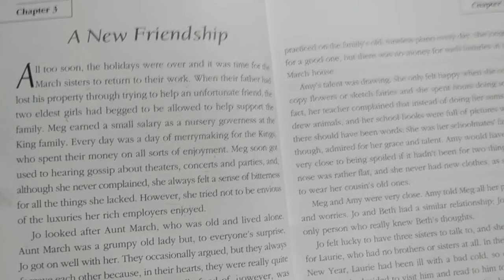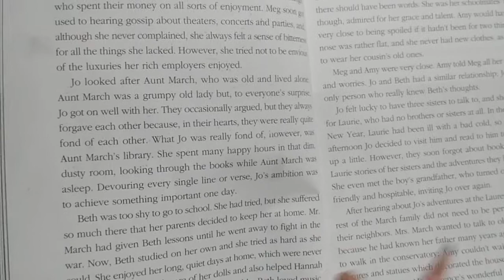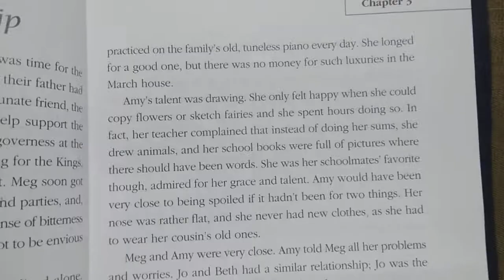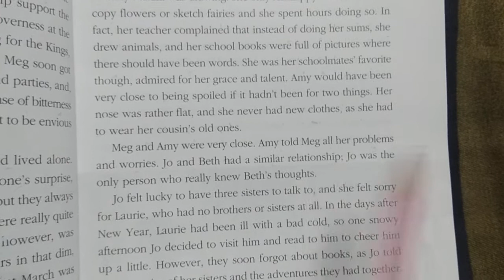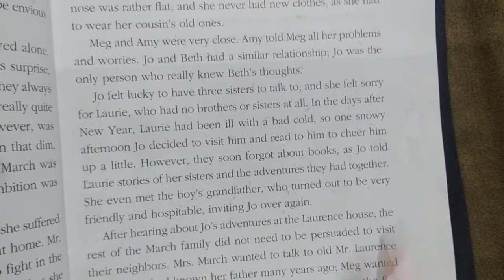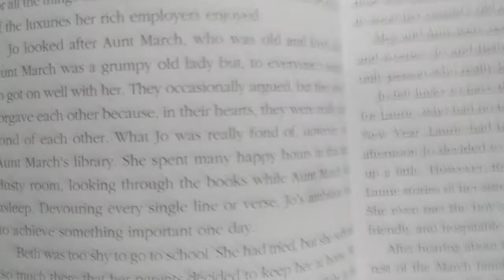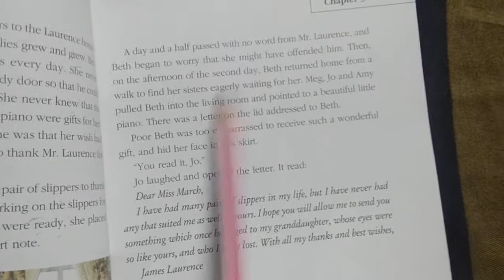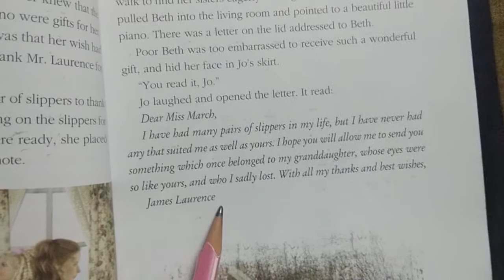Little Women Ch-3 A New Friendship, By Louisa May Alcott, English Novel explained in hindi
This novel retold by Jenny Dooley & Virginia Evans